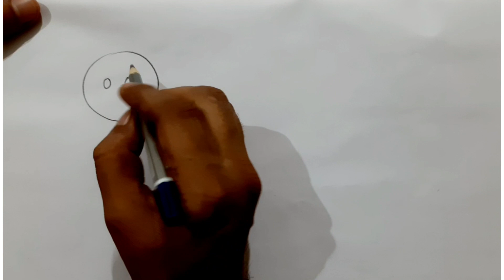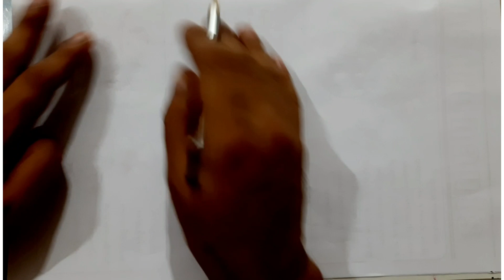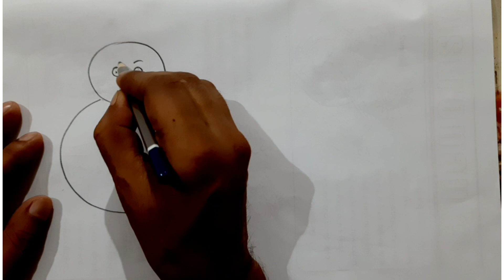এভাবে আঁকা শেখালে বাচ্চারা মজা করে আঁকবে || Tamal art Academy